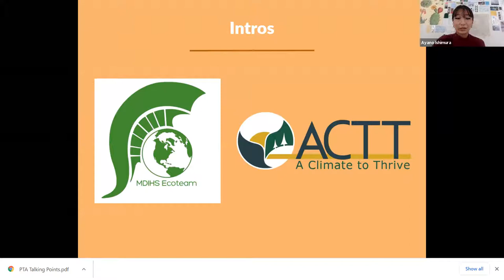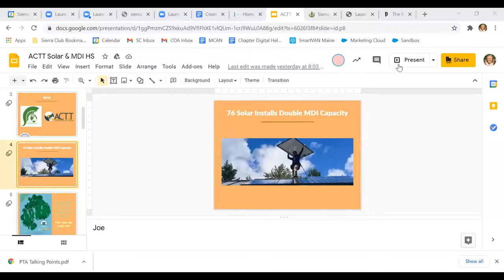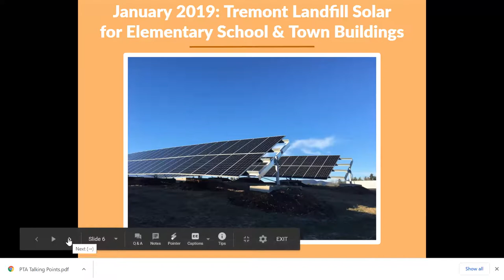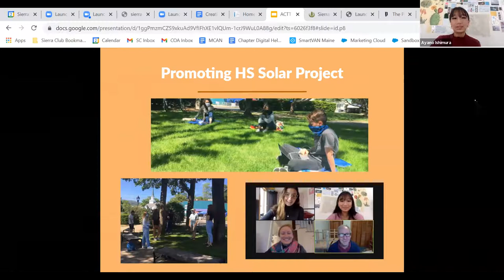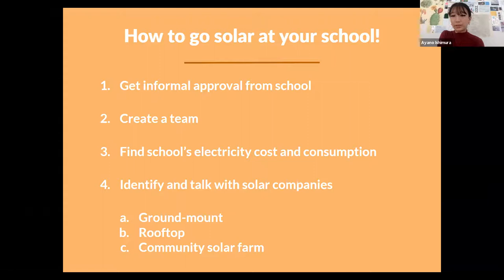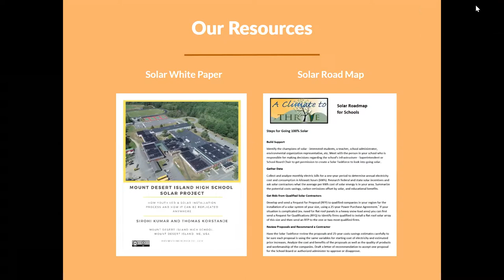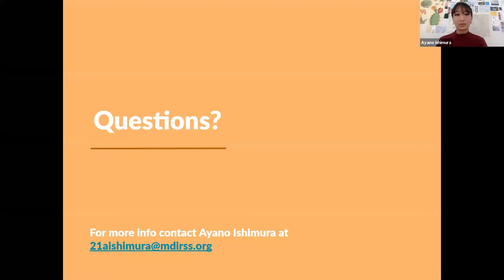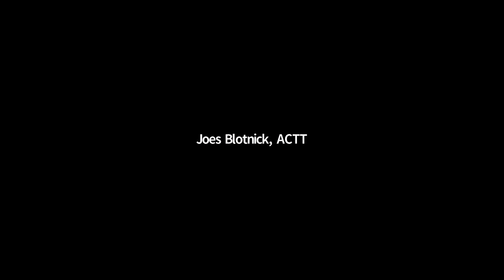Community Conversation: A Climate to Thrive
What if All Maine Schools Went 100% Solar? A Climate to Thrive (ACTT) is a non-profit that helped Mount Desert Island High School meet 100% of their electrical needs with solar with no money down, immediate savings, an estimated $1.5 million dollars in savings over 25 years, and a 500-ton reduction in CO2 entering the atmosphere in their first year. Now, ACTT student interns and members of the MDI High School ECO Team are reaching out to all Maine high schools to inspire and support their solar teams of students, teachers and/or administrators to achieve their goals. They'll share and discuss this exciting project and their step-by-step process of how to get your school to go 100% solar, too. Special guests include Joe Blotnick, ACTT Intern Coordinator, Ayano Ishimura and Ruby Mahoney, ACTT Interns and student members of the MDIHS ECO Team.